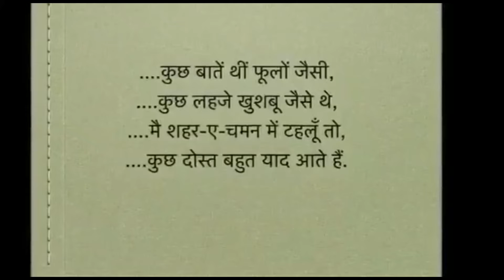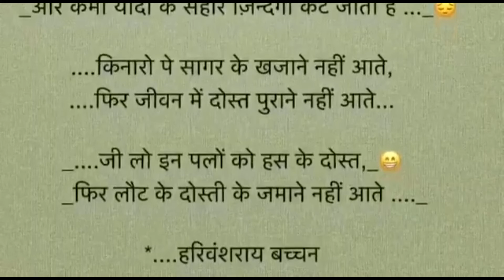FRIENDSHIP HARIVANSH RAI BACHCHAN.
Friendship Status, Friendship Gazal.